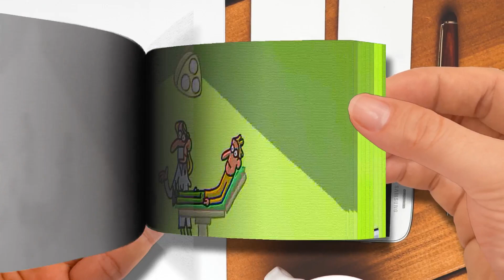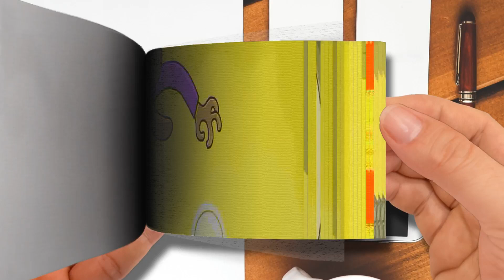Cartoon Box Catch Up 18 - The BEST of Cartoon box-Part 2 | Flip Book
🌈 FlipBook Frame Order
Thanks! 💖💖💖💖💖